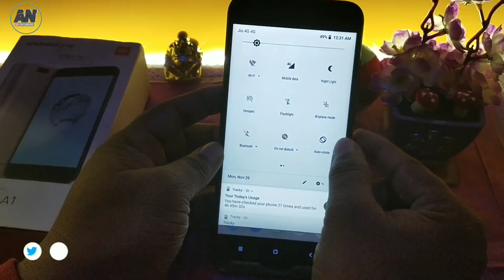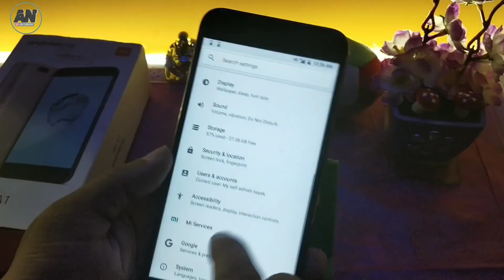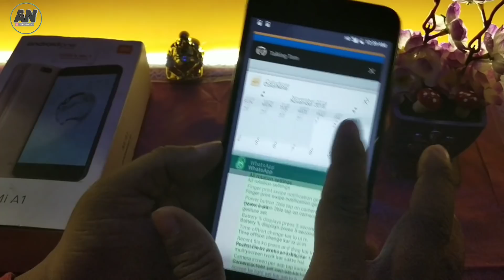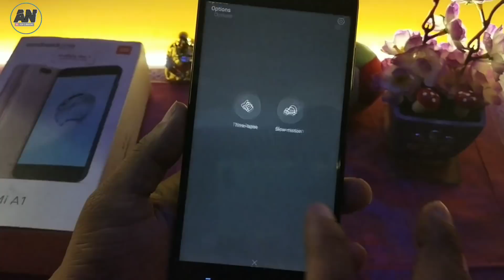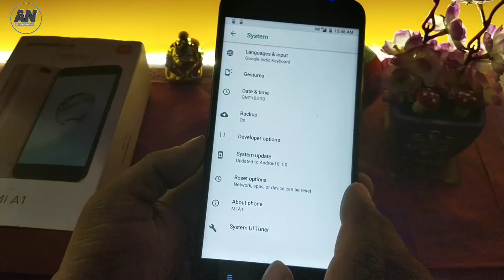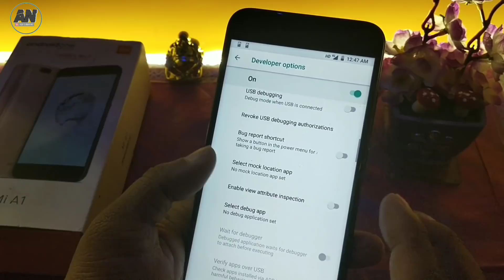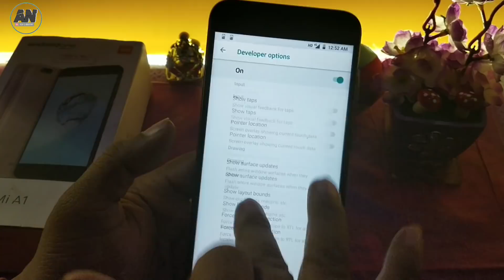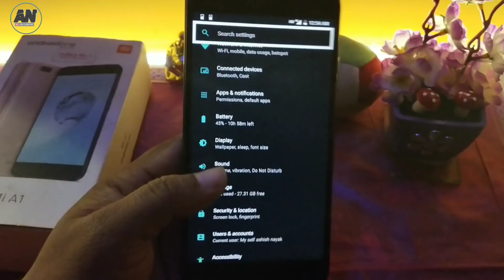Mi A1, Tips & Tricks ||18+ Hidden Features 🔥 || Full & Final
ଜୟ ଜଗନ୍ନାଥ 🙏 ,
आज इस वीडियो मै आपको देखने को मिलेगा : 18+ Hidden Features || Xiaomi Mi A1 Tips & Tricks || Full & Final ||

[Products, Apps, Software, gadgets, Devices Reviews -

जय हिन्द,
वन्दे मातरम|

Top Offers to cashback & earning Applications Please join me

📲 Join me on Google Pay, a payments app by Google. Enter my code (g6sk17) and then make a payment. We'll each get 💸 ₹51!

📲 Download the Dunzo app using code X2GSWA and get dunzo cash worth Rs. 200 that you can use on your first order.
The one app for all your delivery needs - food, groceries, pickup and drop, dunzo them all!